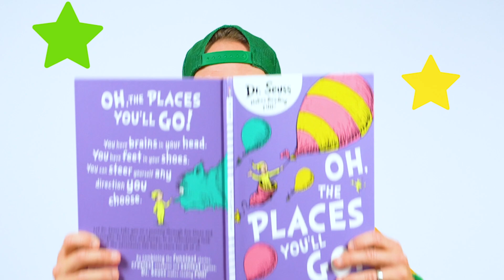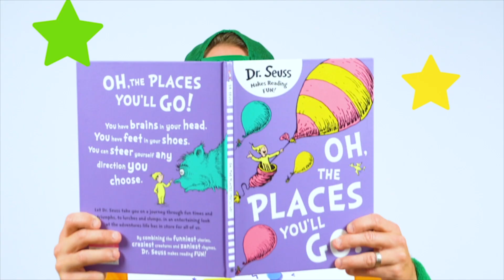The SHOCKING Truth About Pollination That Kids Need to Know | Learn About Bees & Honey for Kids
Discover how honey is made and just how important bees are. Join Ozzie to collect some of our very own honey to take home and enjoy!

Not only do bees make delicious honey, they play an essential role in our ecosystem, pollinating so much of the food we love, and play a very important role in our environment.

Join us on an exciting adventure as we uncover the amazing world of bees!